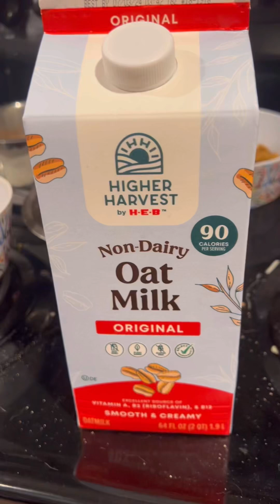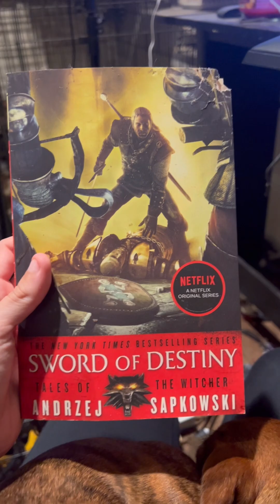Athena Pooped on the Vet | Dog Mom Diary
There is no can or can't, somethings we just do.
SOCIAL:
Hey! My name is Morgan, I am the CEO and owner of R&D Media. I am queen of 12 weens and boxer that I call Ruby, Rosemary, Zero, Fuzzy, Hershey, Chubby, Mia, Freya, Ares (boxer mix), Athena, Nyx, Lady, Mocha, Cookies, Cream, Luna, Zeus, Artemis, Iris, Roo, Cappuccino, Anna, Rhea, and Mr Marbles. I lost my oldest Dachshund, Dot, November of 2021 right after Thanksgiving. I took a long hiatus from uploading, believing I was never good enough. However, now we are back. We create daily content (by we I mean me and the hounds supervise).